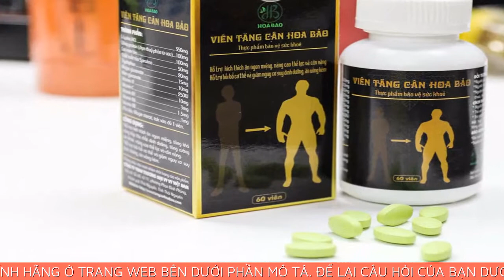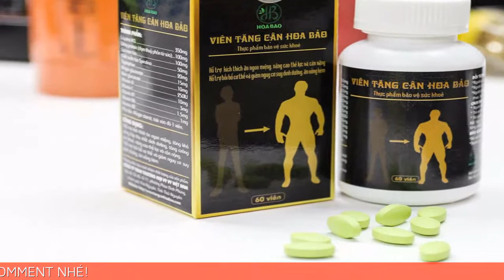Viên tăng cân Hoa Bảo có tốt không ? sự thật tăng cân Hoa Bảo lừa đảo ?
➡️ Đặt mua Viên Tăng Cân Hoa Bảo với giá ưu đãi 50%

Với quá nhiều đánh giá uy tín từ các trang báo lớn như trang tin bộ y tế,  dantri, tienphong, baomoi và từ các nghệ sĩ Quang Tèo, Chiến Thắng thì Bí Quyết Trẻ Đẹp xin xác nhận rằng viên uống tăng cân Hoa Bảo không lừa đảo mà thực sự rất chất lượng và tốt được nhiều khách hàng đánh giá cao.

Sản xuất bởi công ty TNHH MEDISTAR VIỆT NAM
Địa chỉ Lô 41 C2, khu công nghiệp Quang Minh, Mê Linh, Hà Nội.
Phân phối bởi: Công ty TNHH thương mại VY VY Việt Nam - Giấy phép ĐKKD: 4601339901
Địa chỉ số 65, tổ 11, phương Phan Đình Phùng, Thành phố Thái Nguyên, Tỉnh Thái Nguyên, Việt Nam.
Số XNCBSP: 283/2018/ĐKSP

BÍ QUYẾT TRẺ ĐẸP là kênh chia sẻ những kiến thức về làm đẹp mỗi ngày, sức khỏe đời sống, những mẹo vặt hay, những kinh nghiệm hay hằng ngày chia sẻ để cho mọi người biết được để phòng tránh cũng như cách để thực hiện sao cho phù hợp đem lại hiệu quả cao nhất.